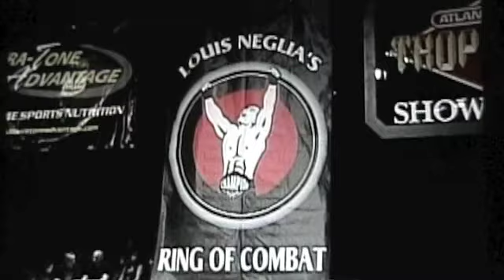"Texas Made" Todd Moore VS Colin O'Rourke (Renzo Gracie brown belt)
All footage owned by Ring of Combat.
Bout held at the Tropicana Casino in Atlantic City New Jersey.  Welterweight tournament, here I take on Colin O'rourke a Renzo Gracie Brown belt.   I was a blue belt at the time and diddnt know much about him other than he went the distance with aaron riley back in the late 90's,  and he had easily knocked out his 1st round opponent, so i diddnt know what to expect from him since he had been around the game since i was in high school.  I had alot of confidence and momentum going in though.